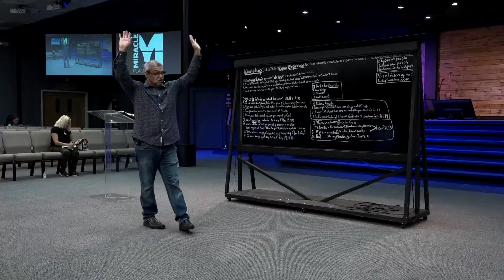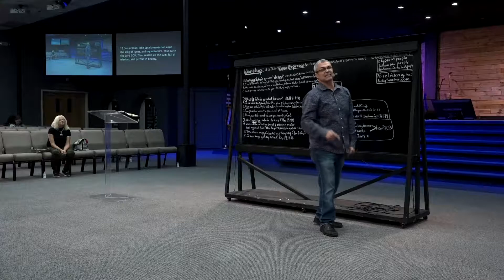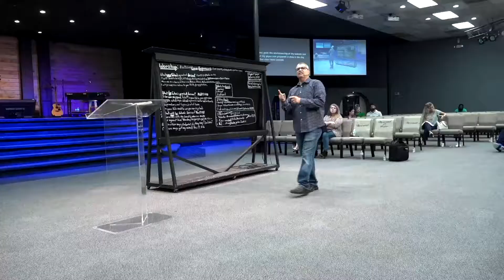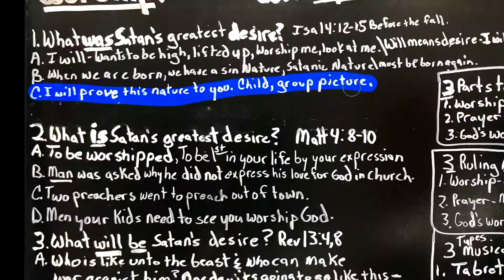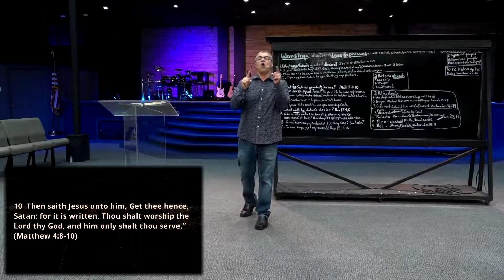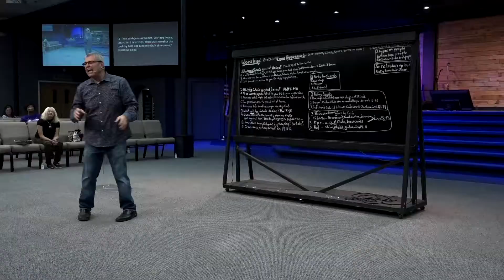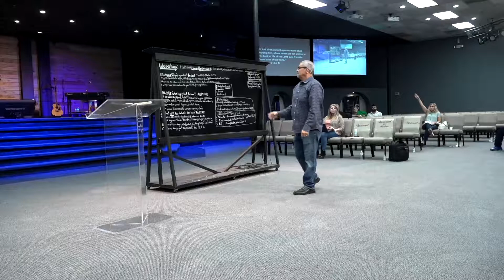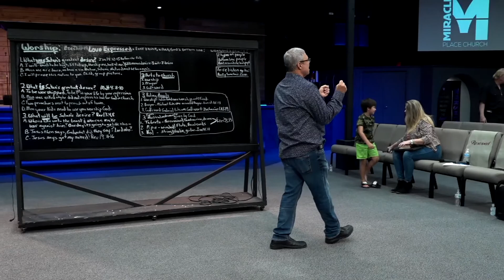Worship: Love expressed - Ricky Sinclair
1. What WAS Satan's greatest desire?
2. What IS Satan's greatest desire?
3. What WILL BE Satan's greatest desire?

[ Sermon 9-19-21 | Miracle Place Church ]
If you enjoyed this broadcast and want to give visit us